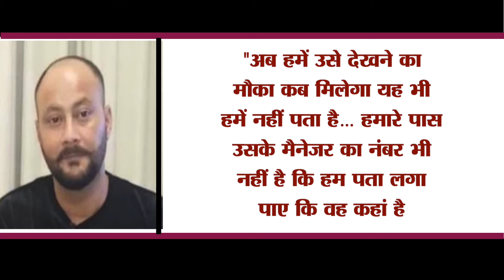क्या Sidharth से Shehnaaz की नजदीकियां बढ़ा रही है परिवार से दूरियां ?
शहनाज गिल इन दिनों जहां सिद्धार्थ के साथ शुटिंग में बिजी रही तो वही अपने इस बिजीनेस के चलते वो अपने परिवार से दूर होती दिखाई दे रही है… जिस अब उनकी फैमली ने भी आपत्ति जताना शुरू कर दिया है… तो क्या वाकई सिद्धार्थ के चलते शहनाज अपने परिवार से दूर हो गई है… देखिए हमारी इस रिपोर्ट में…